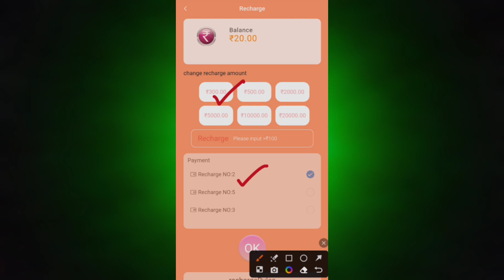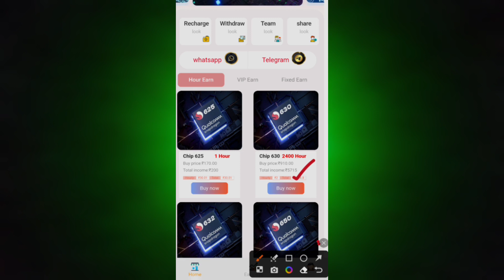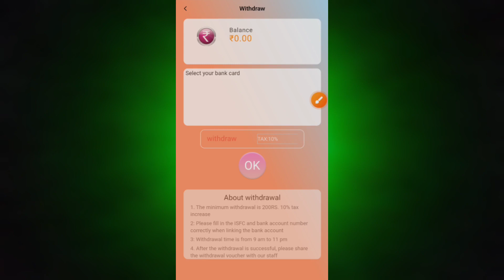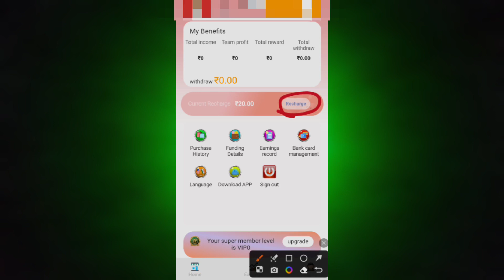Qualcomm app se paise kaise kamaye - Qualcomm app review - Qualcomm earning app - Qualcomm app